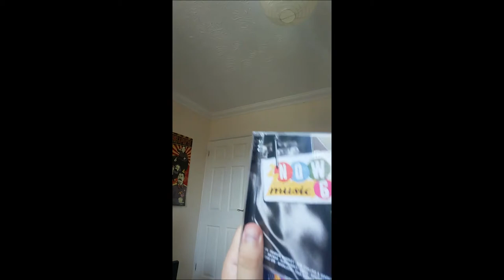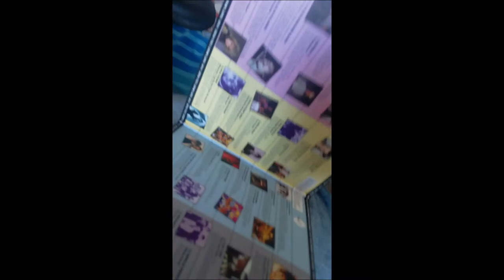Now That's What I Call Music! 1, could it have been released on Compact Disc?